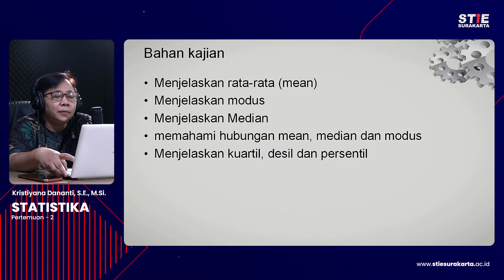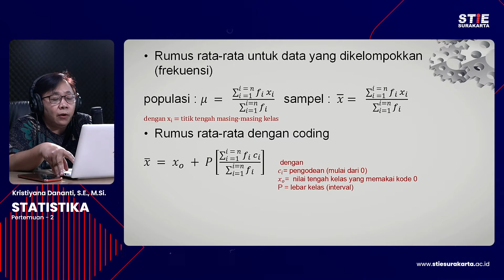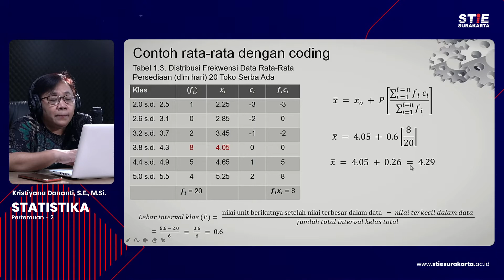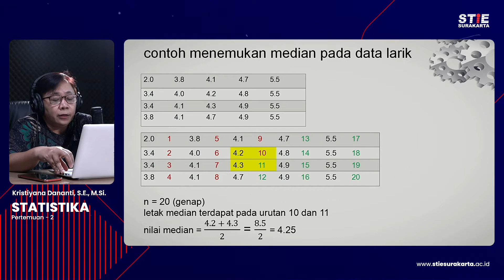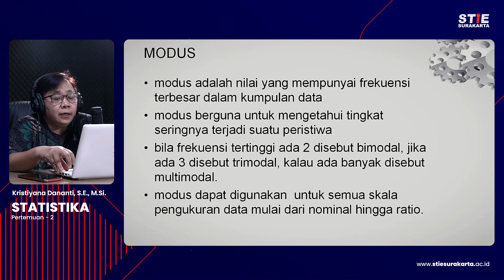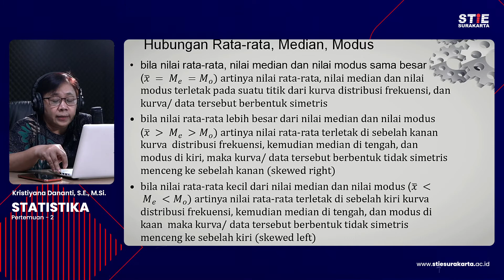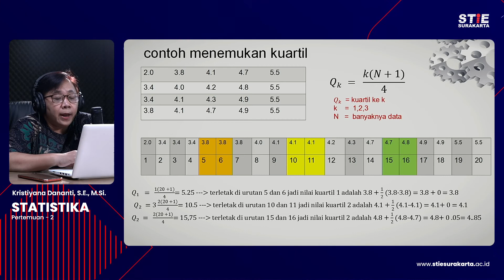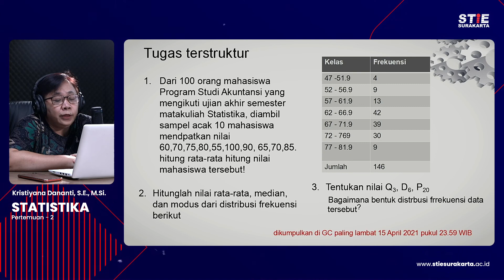Statistika - 3 Kristiyana Dananti